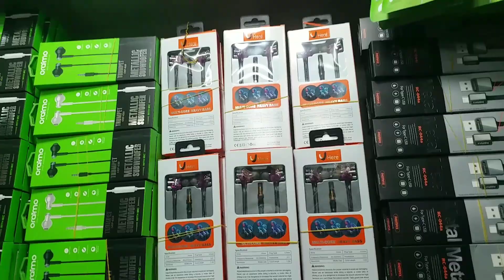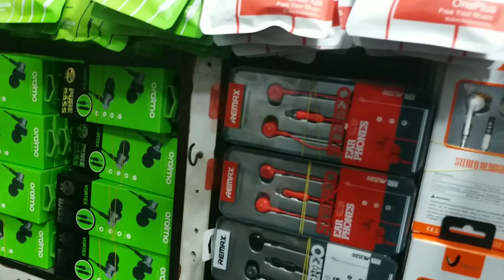মোবাইল এক্সেসরিজ মেমোরি কার্ড চার্জার হেডফোনের বড় দোকান রিভিউ.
দোকানের নাম্বার ভিডিওতে দেওয়া রয়েছে

Shop   Name--

Gulistan Sundorbon Market Dhaka1000

Shop No--

Mobile---

Shozib Kazi Vlogs

Facebook Page,,Shozib Kazi Vlogs

Like Commants Share My Video